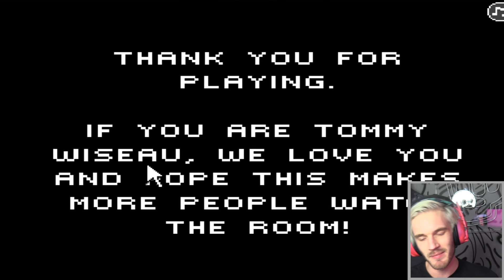THIS IS GREATEST GAME I'VE EVER PLAYED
You're tearing me apart.

The Room Movie: